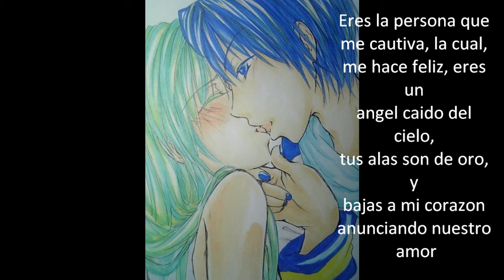Javiera... Te Amo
Este video lo hago para mi amor Javiera Paz Lobos Gutierrez